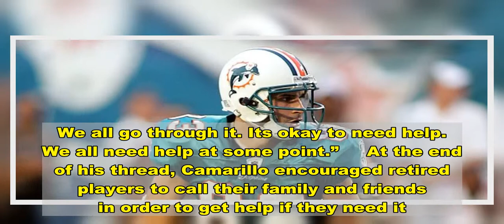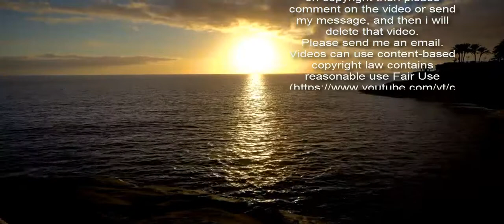Former NFL Player Greg Camarillo Writes Lengthy Twitter Thread About The Problems Players Face In Re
Former NFL player Greg Camarillo recently had some in-depth thoughts about problems guys face in retirement.  Camarillo was the top trending moment Thursday morning after publishing a thread about what retirement is really like, and he didn’t paint a great picture.   “We are taught to bury our problems and pains for the benefit of the team. In a game, that works. In life, that’s dangerous. The mentality of ‘suck it up’ or ‘fight through it’ doesn’t work in real life,” Camarillo, who played for several teams during his career, wrote in part.     He further added, “Physical pain can take a toll. Memory problems. Aching knees. Restless nights. It all adds up. You never know what someone is dealing with.The battles they are fighting. We all go through it. Its okay to need help. We all need help at some point.”     At the end of his thread, Camarillo encouraged retired players to call their family and friends in order to get help if they need it.     I’ve said this many times, but I’m not sure most people truly understand. Athletes can have some serious problems when the cameras are turned off. I’ve seen it first hand after working in major college athletics, and those weren’t even retired players.  They were young players climbing the ladder, and there were still issues. Now, throw in millions of dollars and a lot more attention, and you have the kind of situation Camarillo is talking about.     This issue is also under the microscope right now because former Chargers and Buccaneers star Vincent Jackson was found dead Monday, and it was revealed in the autopsy that he suffered from alcoholism.     You never know what someone might be dealing with. Going from all the money and fame to a private life can take a serious toll, especially if there are money problems or substance abuse issues. It’s like throwing a stick of dynamite into a drum of gasoline.     Hopefully, any retired NFL player struggling gets the help they need. The last thing we need is more people dying at a young age.